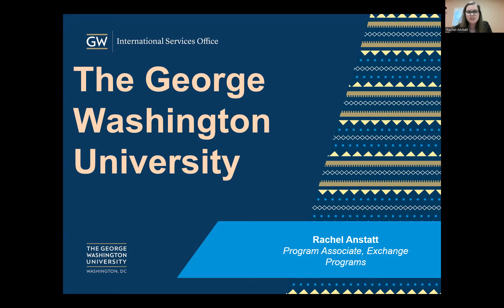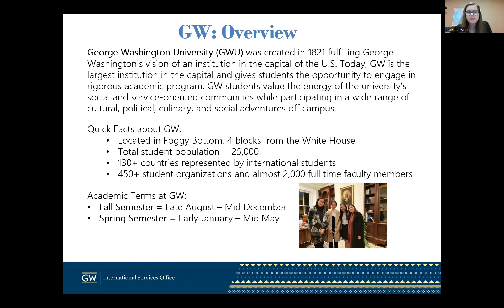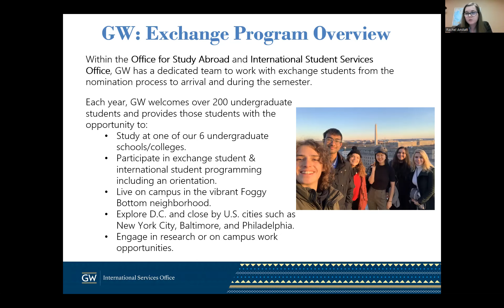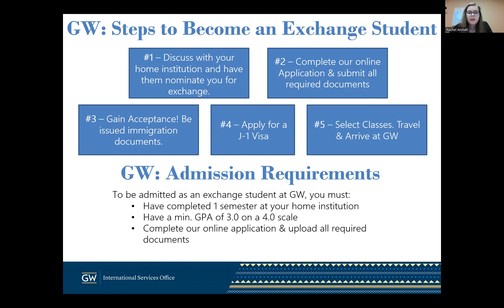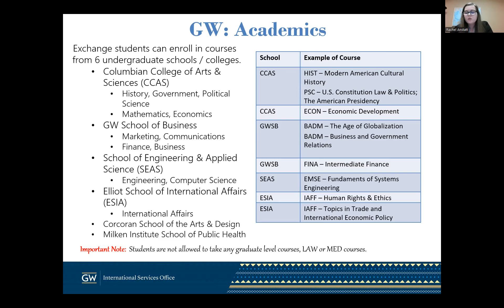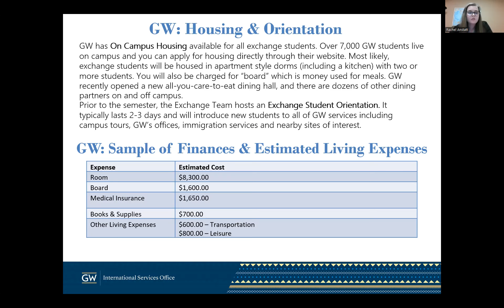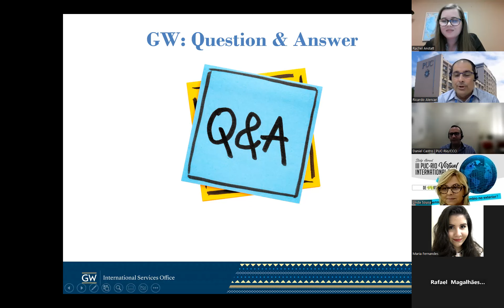George Washington University